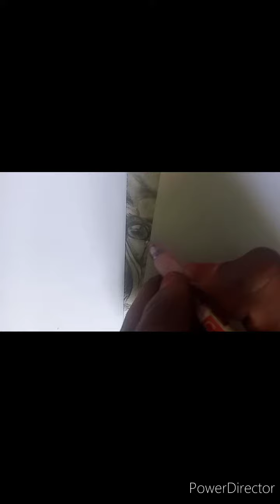Drawing JR.NTR from RRR//DRAWING Komaram Bheem.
Drawing jr.ntr as Komaram Bheem from RRR movie.